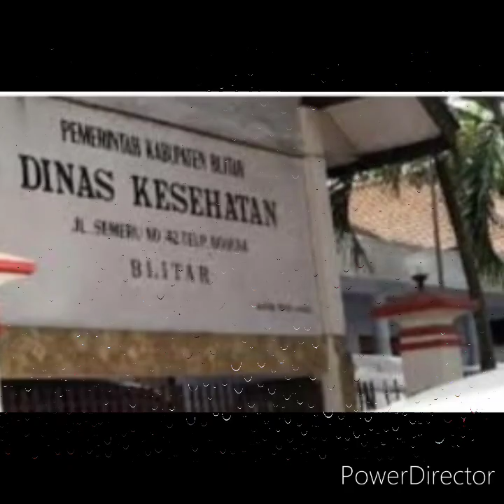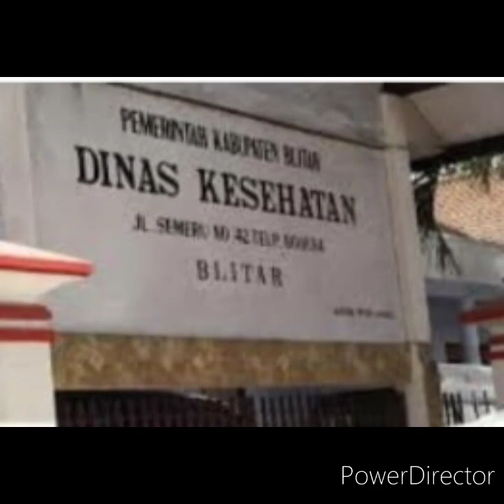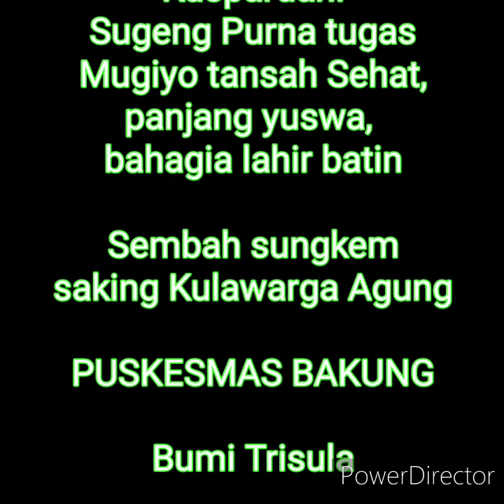Matur sembah nuwun Dinas Kesehatan kab Blitar purna tugas dr Kuspardani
Lagu saya tulis untuk ungkapkan terimakasih atas dedikasi dan pengabdian dalam mengemban tugas Sebagai Kadinkes Kabupaten Blitar selama ini kepada Ibu dr Kuspardani
matur sembah nuwun semoga Alloh SWT memberikan kesehatan, panjang umur, bahagia lahir batin dalam Purna tugas nya beliau
Jujuk official tukang tabuh Matur nuwun direwangi